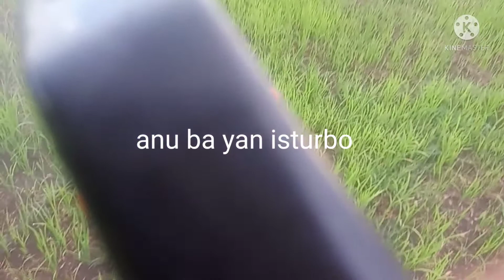first attempt pa laang yan meron pa yan